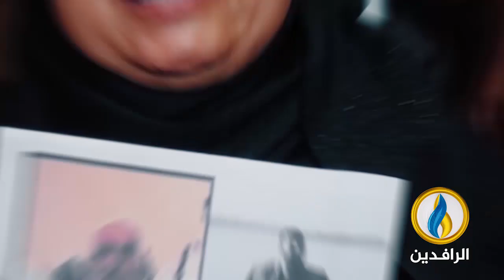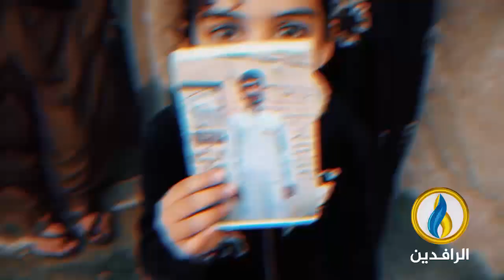برومو | الفيلم الوثائقي أرواح منسيّة (المغيبون في العراق)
الفيلم الوثائقي أرواح منسيّة (المغيبون في العراق)
يبث على شاشة قناة_الرافدين يوم الاثنين القادم الموافق 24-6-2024 في الساعة 22:05 مساءًا بتوقيت
ـــــــــــــ